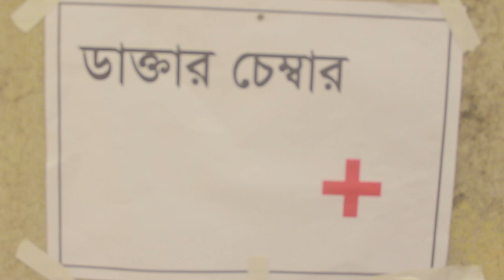Hip Hop Doctor I Bangla Funny Video- 2019 I Focus Formal I Parvez Ahmed I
This Video Is Made Only For Comedy Purpose. Please don't try to relate this video with real life and don't take it otherwise. So Don't Take Funny Fideos Seriously. Don’t worry about why I am doing all this, worry about why you are worried about what I am doing……… If any expressions/words of mine hurting YOU, please forgive..me Soo Guys I Think If You Watch This Video You Really Very Enjoy It And Guys Subscribe Our Channel If We Deserved It.

Directed By : Parvez Ahmed
Cast : Parvez Ahmed ,  Jiyan Farhan , Emon Salman
Camera Man : Emon Salman
Production House : Faul Production
Produced By :  Oppo Brand